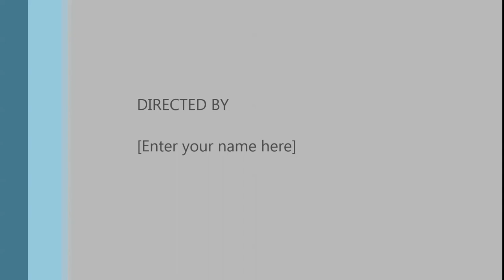Minecraft | MCSG w/Ajrollers! | Minecraft Survival Games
Hey guys, PiesGamingRealms here and today Ajrollers and I are playing Survival Games on MCSG!
Server IP: us58.mcsg.in then from there do /hub

Either one of those work and you can reach me there